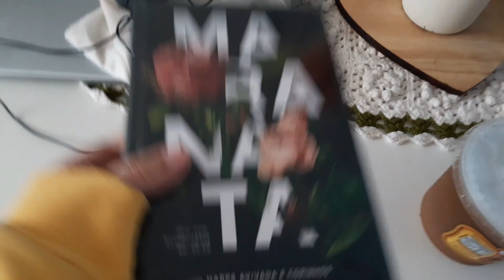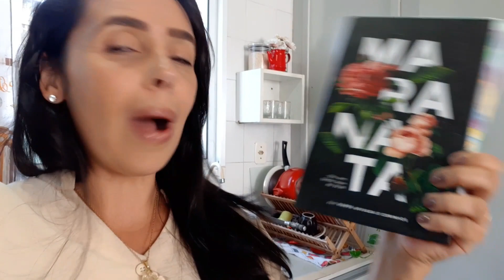GANHEI O QUE EU TANTO QUERIA 💓ALMOÇO ESPECIAL RECEBI CAFÉ NA CAMA | GANHEI PRESENTE SURPRESA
Fiz almoço de domingo completo delicioso especial,presente surpresa culto e muita mais